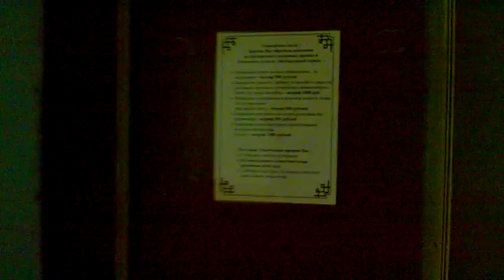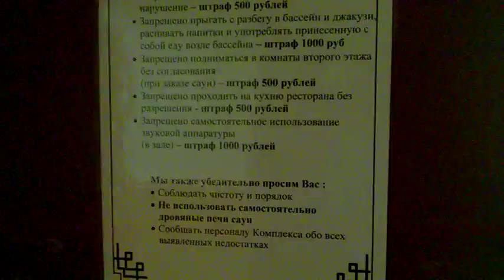Апартаменты №5 и № 6 "Изумрудный Город" (35 км от Москвы)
Просмотр осуществлен в целях определения места дислокации Детского семейного лагеря "7 Путей".